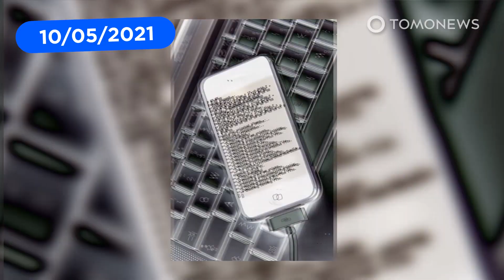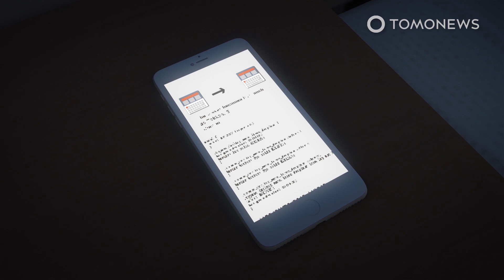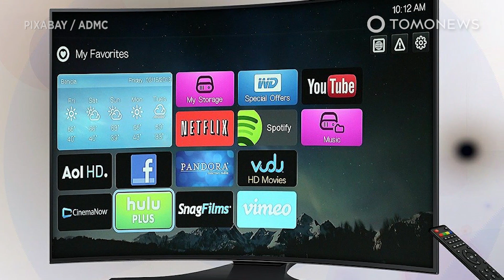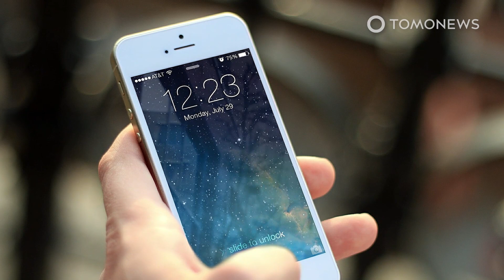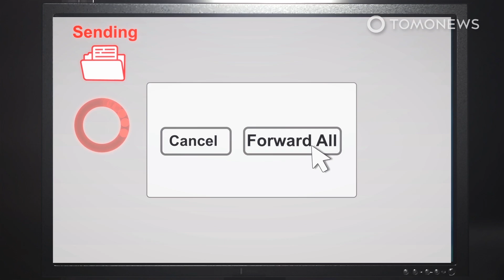Super-Fast Space Junk Punches Hole Through Space Station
WASHINGTON — A piece of space debris not much wider than a millimeter has smashed a hole through an important part of the International Space Station. Here are the details:

Science Alert reports that a piece of space debris has hit and damaged part of the International Space Station.

Photos released by NASA shows a small hole that had been punched through the station’s Canadarm2 robotic arm.

The arm has been a fixture on the ISS for twenty years. It’s a multi-jointed titanium robotic arm that can assist with maneuvering objects outside the ISS.

It's unclear exactly when the impact occurred. The damage was first noticed on 12 May, during a routine inspection.

NASA says the robotic arm seems to be working normally, despite the damage.

The space debris problem does seem to be increasing. Last year, the ISS had to perform emergency maneuvers three times to avoid collisions with space debris at its altitude of around 400 kilometers.

An estimated 130 million fragments of man-made material smaller than a millimeter are orbiting Earth right now.

Over 23,000 pieces bigger than a softball are being tracked in low-Earth orbit to help satellites and the ISS avoid collisions, but the millions of smaller fragments are too small to be tracked.

Earth’s superpowers have added to this space debris by blowing up satellites with missiles in the past.

The latest to do so was China, who blew up one of its orbiting satellites in 2007,
adding more than two million pieces of scrap larger than a millimeter in size.

In Earth’s orbit, small fragments like that can travel at speeds of around 32,000 kilometers per hour, each with the potential to cause more damage than a shell fired from a tank.